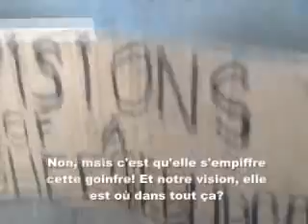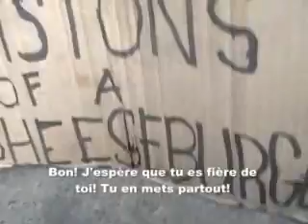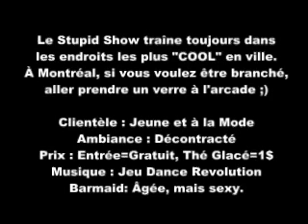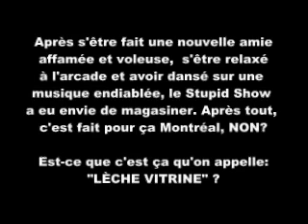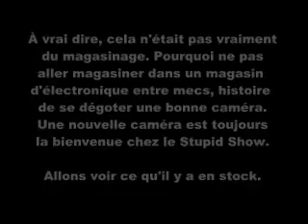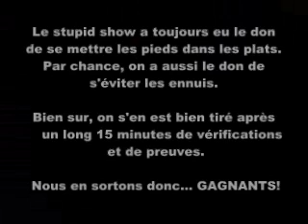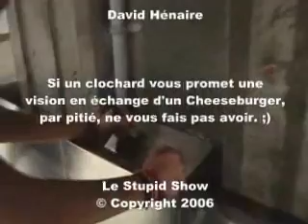Le Stupid Show à Montréal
Le centre-ville de Montréal est bourré de magasins de toutes sortes.
Voyons voir la réaction des gens lorsqu'une bande d'excentriques débarquent en ville.